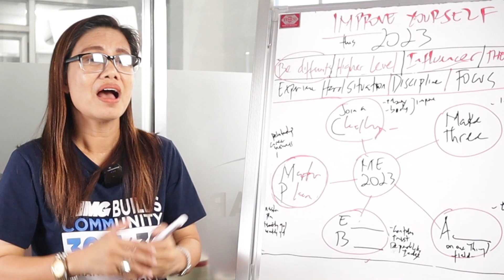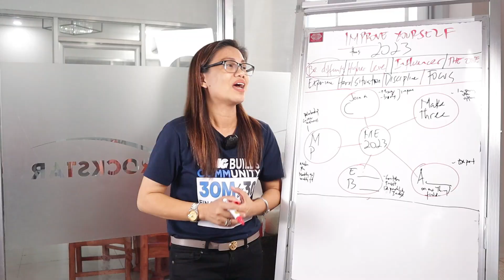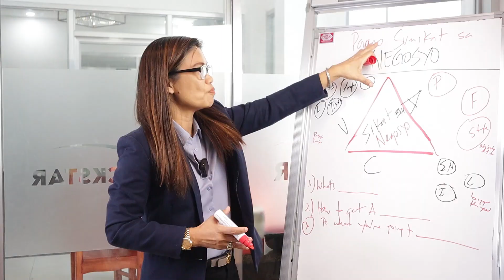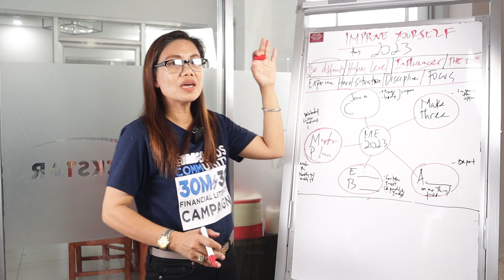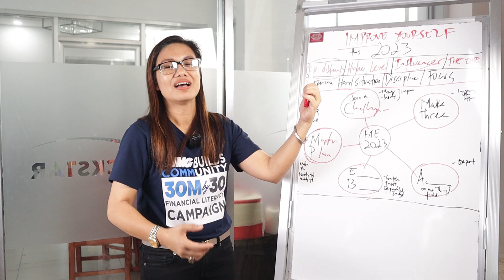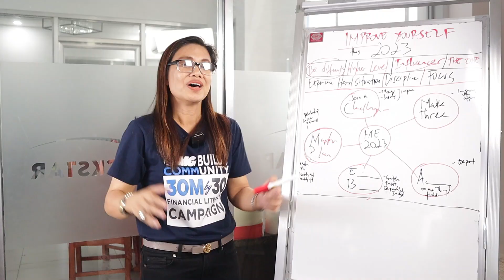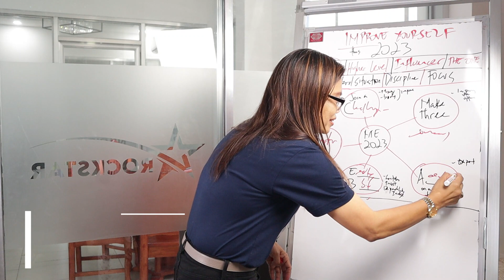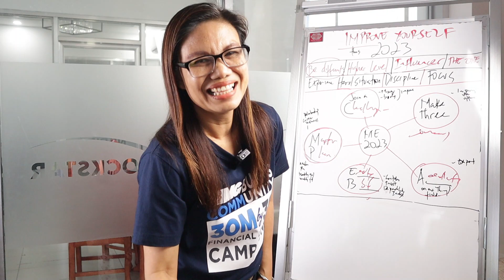IMPROVE YOURSELF THIS 2023